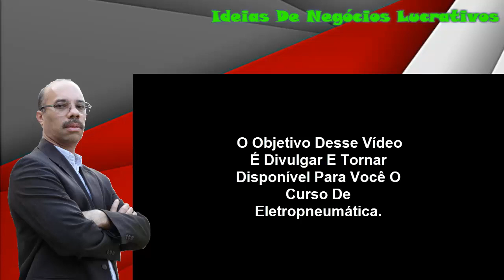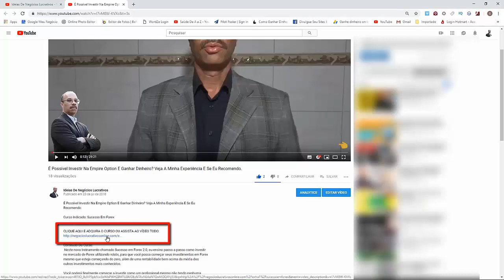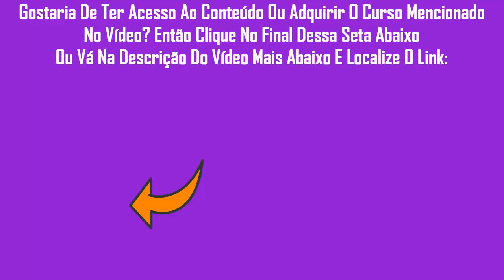✅✅✅CURSO DE ELETROPNEUMÁTICA, Tudo Sobre Eletropneumática [Curso Completo] - FULL HD✅✅✅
Curso Indicado: Curso De Eletropneumática

Conteúdo Do Curso:
Esse é um curso de eletropneumática completo para iniciantes e avançados.

A Eletropneumática é uma área da automação industrial muito procurada e que tem poucos profissionais no segmento.

Eletropneumática é o controle do ar comprimido com componentes elétricos e eletrônicos, com este curso de eletropneumática você será capaz de realizar, instalações e manutenções em sistemas pneumáticos e eletropneumáticos presentes em oficinas, industriais, postos de gasolina e muito mais.

Com o método de ensino do professor Ricardo Serpa você terá muita facilidade em aprender, é um método que visa o que você vai utilizar no dia a dia como profissional da automação.

O que o curso de eletropneumática tem:

- Apostila completa

- Dezenas de vídeo aulas com ensino direto e sem enrolação.

- Apoio dos professores no grupo do WhatsApp dos alunos

- Certificado válido em todo território nacional

- Curso com atualizações ( Conforme disponibilidade dos professores )

Sobre O Autor Do Curso De Eletropneumática:

Seu nome é Ricardo Serpa, ele é Técnico em eletrotécnica especialista em Comandos Elétricos, automação e manutenção elétrica, 20 anos de experiência na área de elétrica e mais de 50 cursos na área de elétrica e eletrônica.